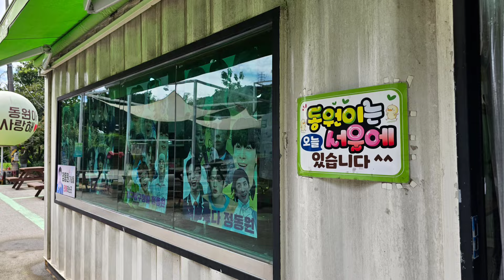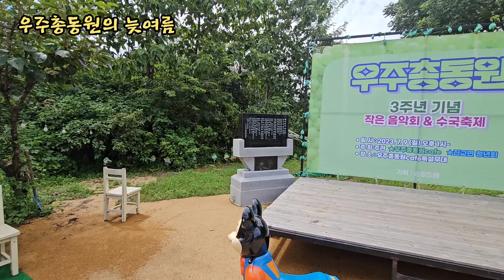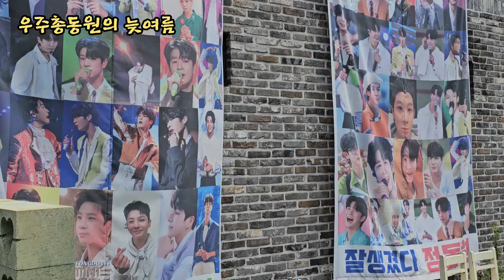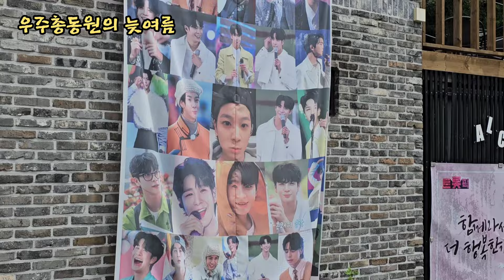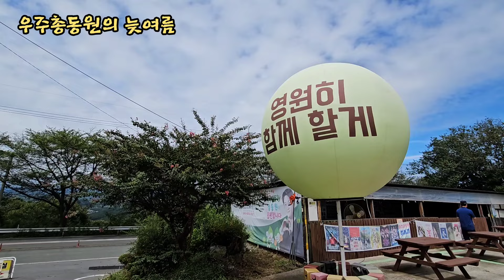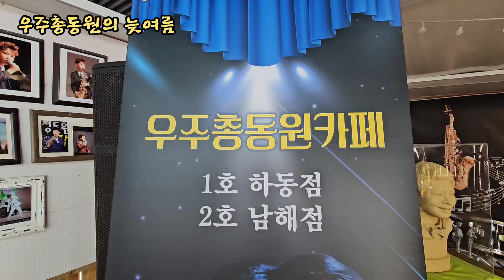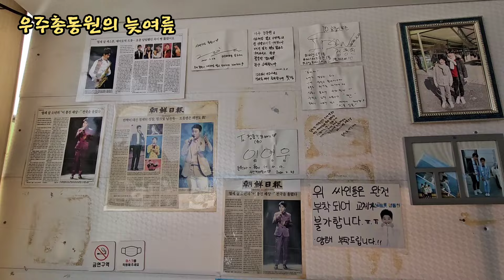정동원집(우주총동원)의 늦여름 / 수국동산 수국들 잘 자랐다! 내년 기대만땅 /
정동원집 우주총동원의 늦여름 풍경. ft.정동원길,산마루식당,사기아름마을.수국